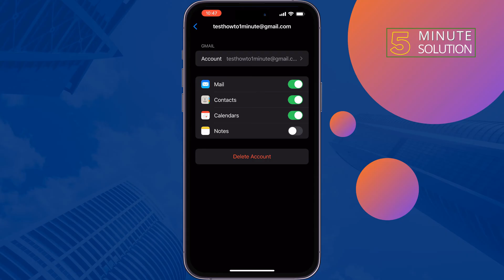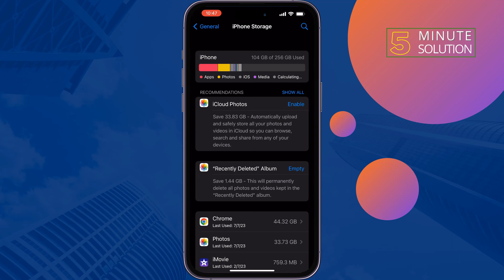Fix Deleted Emails Keep Coming Back on iPhone 2024 | Deleted emails still Showing iPhone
Deleted Emails keep coming back on my iPhone...? Don't worry. This is not the biggest issue. Here I am going to tell you the solutions to fix this issue.

0:00 Fix deleted email keeps coming to iPhone
0:18 Move mail to deleted mailbox iPhone
0:51 Offload Gmail apps iPhone
1:20 Outro